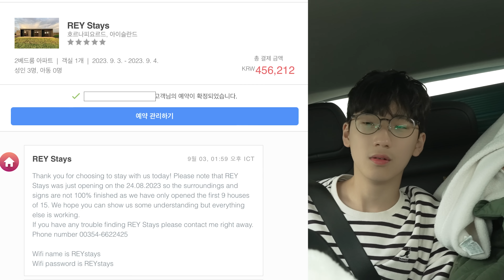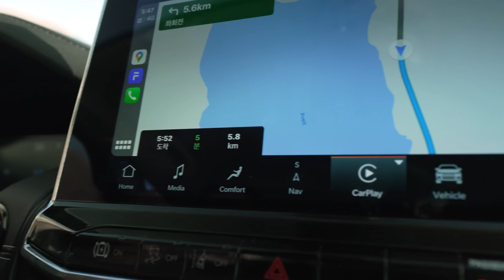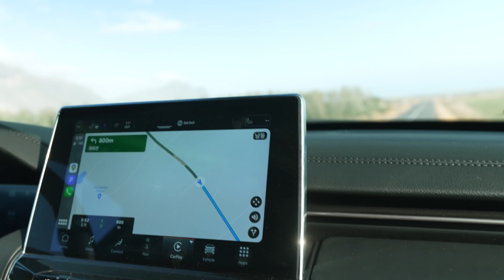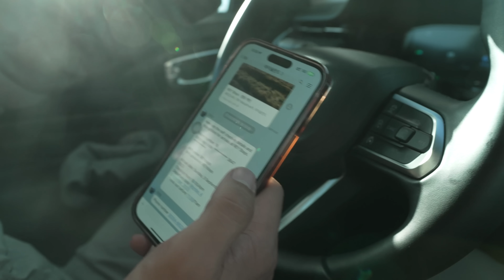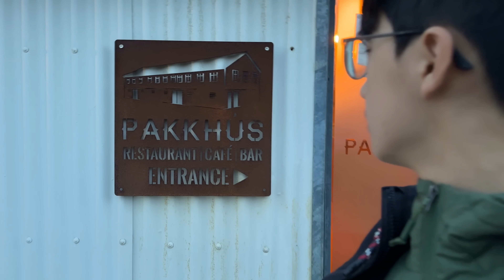예약한 호텔이 안 보여요... 사기당한 건가요 ?! 아이슬란드 노숙자...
예약한 호텔을 찾아 가고 있는데, 지도에 호텔이 안 보여요 ㅠㅠ
사기 당한걸까요?